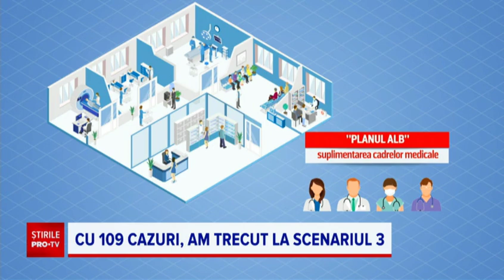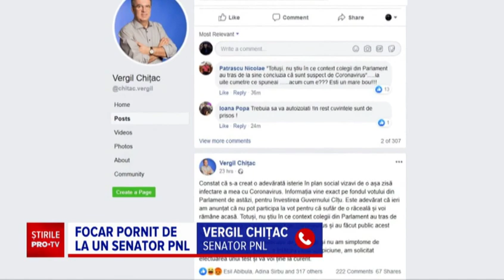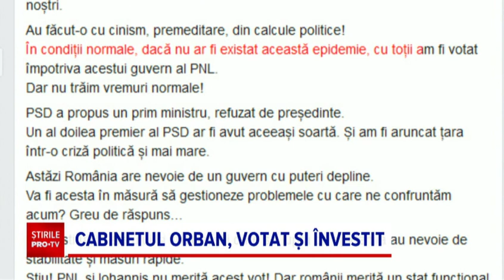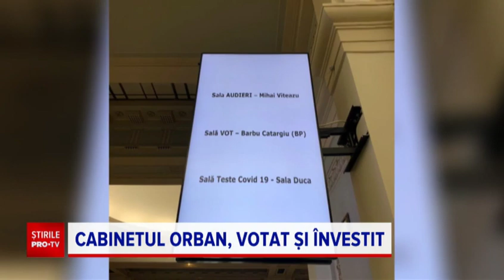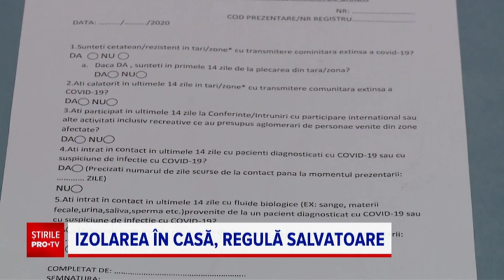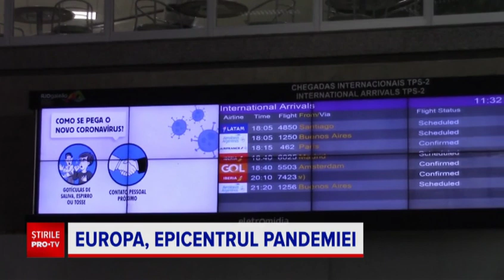Știrile PRO TV - 14 martie 2020